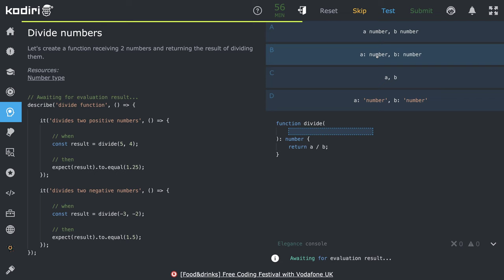1411 🐜 Číslo - Delenie - Kodiri slovensky - TypeScript